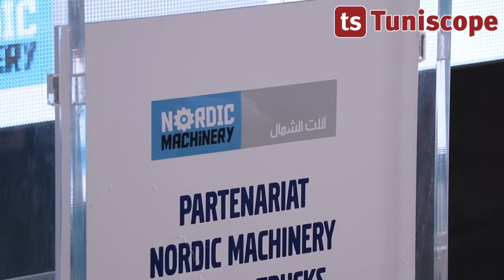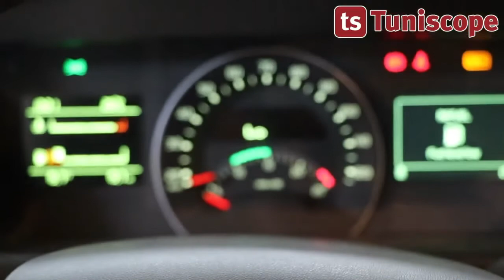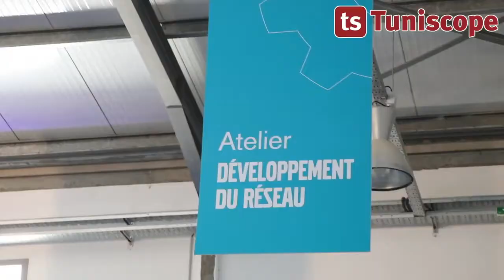NORDIC MACHINERY Nouvel importateur officiel de VOLVO Trucks en Tunisie